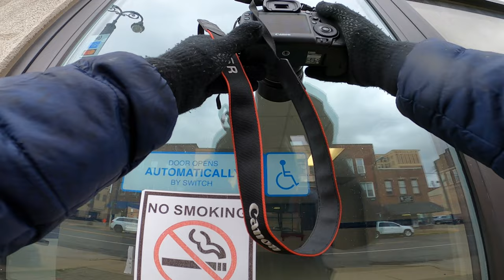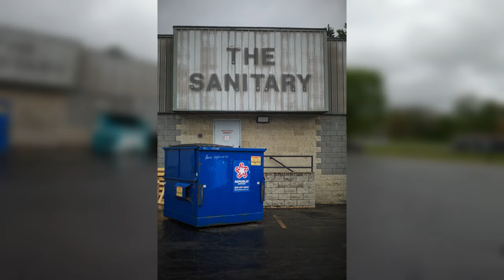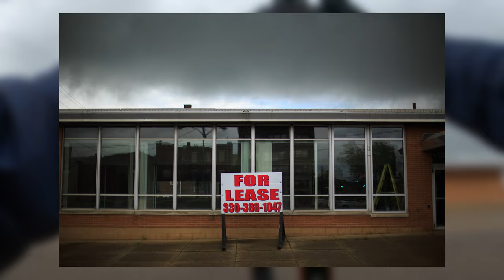Street Photography On A Boring Day II - Rust Belt City Series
And we're back! Massillon, Ohio is our destination today as we tackle a two-for-one situation: It's part 2 for both our "Boring Photography Days", and "Rust Belt Cities" series!

Massillon, established in 1812, is, well, boring. Hey, hey, don't hurl stuff at my head yet. It's boring partly because of the weather; cold, gray, rainy, dreary, but also because it's sort of a non-descript type of small town.

There are probably a thousand Massillon-style cities across the eastern and mid U.S. Old, rebuilt, and just a tad boring.

What's not boring, however, is that we're using my old 5D Mark III and old-school 50mm f/1.4 EF lens! This combo was part of my every day kit just a few years ago, but the EOS R, R5, and RF lenses supplanted it and now it's usually relegated to my shelf.

Speaking of the R5, this is probably the last of my, "old/weird camera/lens", videos for a while. Next video should be highlighting the power of the R5 again! Until then, sit back and do as the locals do (buy yourself a plot in the local cemetery) as we explore the streets of Massillon, Ohio.